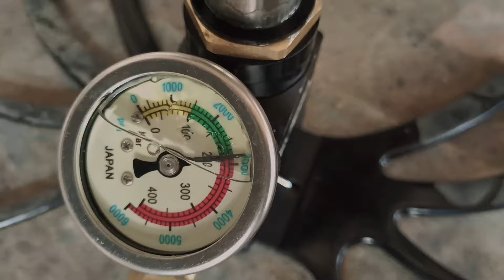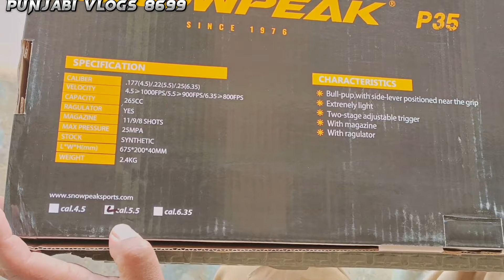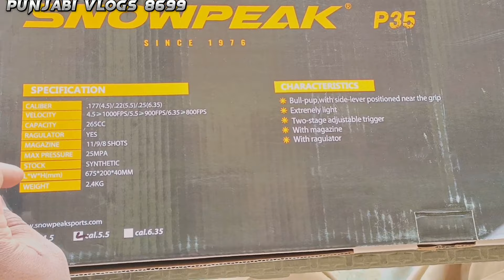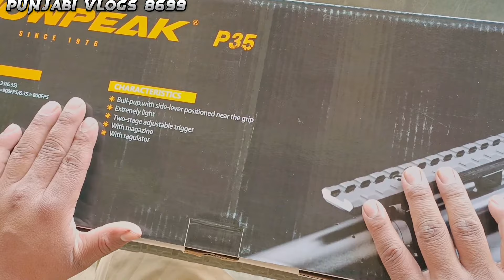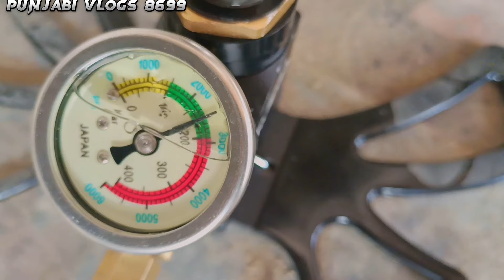PCP P35 Snowpeak Air Gun Unboxing | 6_24x42 Scope | PCP air rifle full review 😱 | For Hunting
pcphunters hunting airgunhunting PCP P35 Snowpeak Air Gun Unboxing | 6_24x42 Scope | PCP air rifle full review 😱 | For Hunting . PCP air gun p35 unboxing video for Hunters PCP full review. Title: "PCP P35 Air Gun Unboxing and Full Review - The Ultimate Guide!"

Description:
Welcome to [Your YouTube Channel Name], where we bring you in-depth reviews and unboxings of the latest and greatest air guns! In this video, we'll be diving into the PCP P35 Air Gun, covering everything from the unboxing experience to its performance in the field.

⚙️ Unboxing Experience:
Watch as we carefully unbox the PCP P35, exploring each component that comes with this powerful air gun. From the sleek design to the included accessories, we leave no detail unnoticed.

🔍 Features Overview:
Get a comprehensive look at the features that set the PCP P35 apart from the rest. We'll highlight its advanced technology, precision engineering, and any unique functionalities that make it a standout choice for air gun enthusiasts.

📏 Design and Build Quality:
Our review includes an in-depth examination of the P35's design and build quality. Explore the materials used, ergonomic considerations, and overall craftsmanship to understand how this air gun feels in your hands.

🔧 Setup and Assembly:
Follow along as we guide you through the setup and assembly process of the PCP P35. We'll provide step-by-step instructions, ensuring that you can get your air gun ready for action without any hassle.

🎯 Performance Testing:
The heart of our review lies in the performance testing. See the PCP P35 in action as we take it to the range for accuracy and velocity tests. We'll evaluate its consistency, power, and precision, giving you a clear understanding of what to expect in real-world scenarios.

👍 Pros and 👎 Cons:
No product is perfect. We'll discuss the pros that make the PCP P35 shine, as well as any drawbacks or considerations potential buyers should be aware of before making their purchase.

🤔 Conclusion:
Wrapping up our review, we'll provide our overall impressions of the PCP P35. Is it a worthy addition to your air gun collection? Watch to find out!